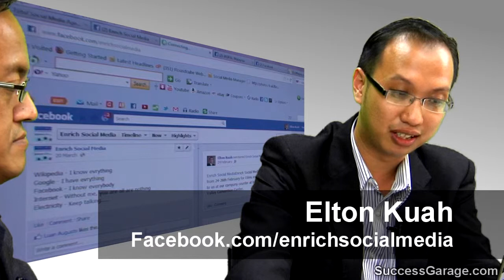Interview with Social Media Expert Elton Kuah - Closing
Interview with Social Media Expert, Elton Kuah of EnrichSocialMedia.com.